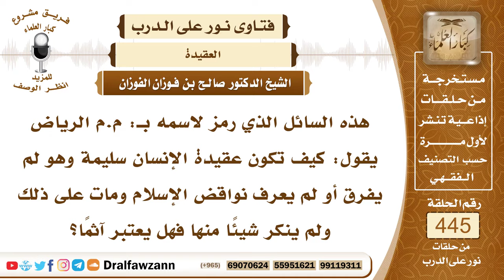6193- هل يشترط في سلامة العقيدة معرفة نواقض الإسلام؟ - الشيخ صالح الفوزان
"6193- هذه السائل الذي رمز لاسمه بـ: م.م الرياض يقول: كيف تكون عقيدة الإنسان سليمة وهو لم يفرق أو لم يعرف نواقض الإسلام ومات على ذلك ولم ينكر شيئاً منها فهل يعتبر آثماً؟
الجواب: الجواب: نعم إذا كان من العوام وعقيدته سليمة فإنه يعتبر مسلمًا مؤمنًا وإذا مات على ذلك فإنه مات على الإسلام ولو لم يعرف نواقض الإسلام، لكن معرفتها فيه خير لأجل أن يتجنبها من أجل أن يحذر منها فيكون مقصرًا في طلب العلم ومعرفة ما يجب عليه لكن هذا لا ينقص في إيمانه وعقيدته إن شاء الله إذا لم يرتكب ناقضًا من هذه النواقض.
السيرة الذاتية:
للاشتراك في قناة الشيخ صالح الفوزان

14_ الشيخ محمد أمين الشنقيطي
يتيوب

15_سماحة المفتي عبد العزيز آل الشيخ
 يوتيوب

رئيس الفريق
لمشروع كبار العلماء